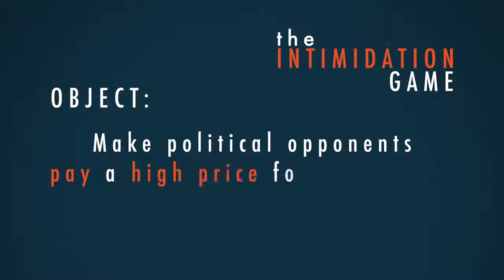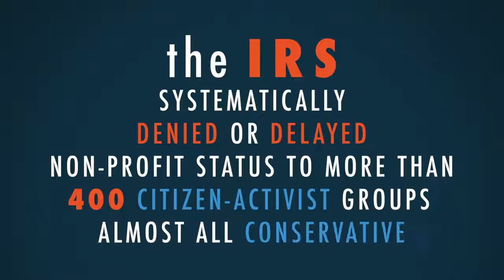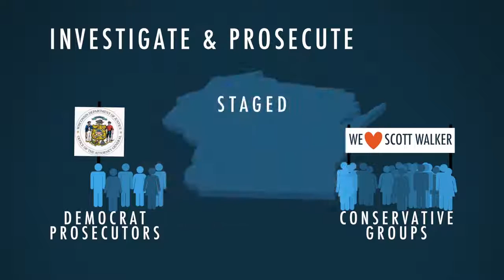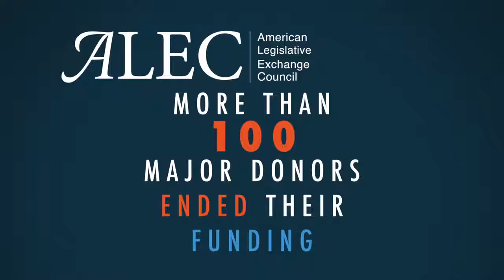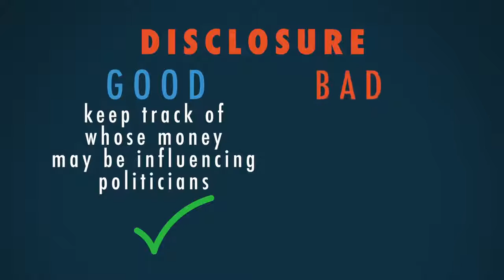Dark Art of Political Intimidation Brexit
Political Intimidation